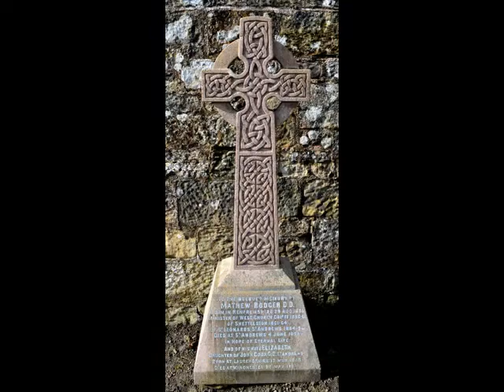Old Graveyard St Andrews Fife Scotland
Tour Scotland video of photographs of the old graverard on visit to St Andrews, Fife. A small selection of my personal photographs shot on small group tours of Scotland.